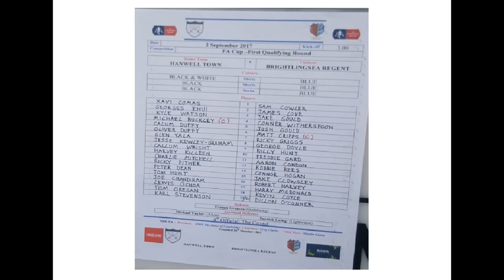Hanwell Town 4-1 Brightlingsea Regent. Emirates FA Cup First Qualifying Round. Sat2Sep2017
Brightlingsea's hopes of reaching the Second Qualifying Round for the first time in their history are dashed in West London in a below par display, as Step 4 side Hanwell deservedly progress